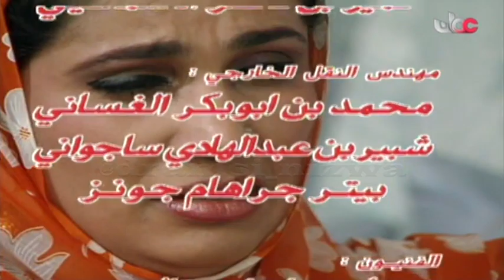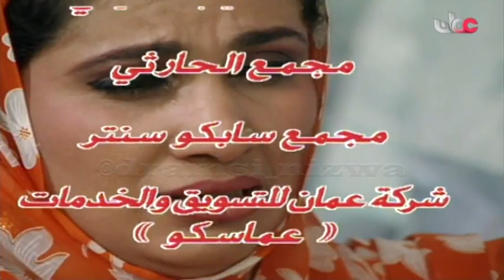المسلسل العُماني عايش زمانه °أبو الخير° الحلقة 17 إنتاج 1994م